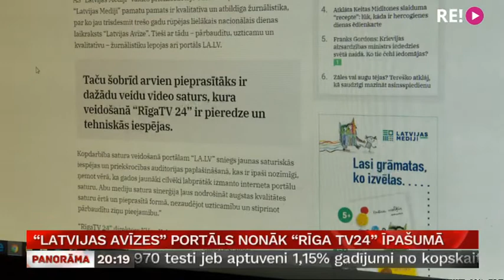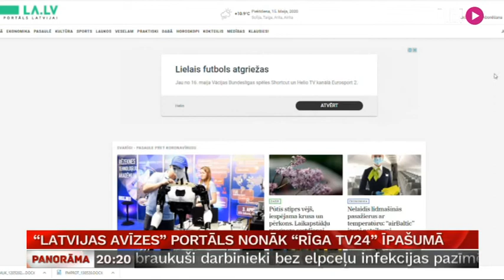“Latvijas Avīzes” portāls nonāk “Rīga TV24” īpašumā